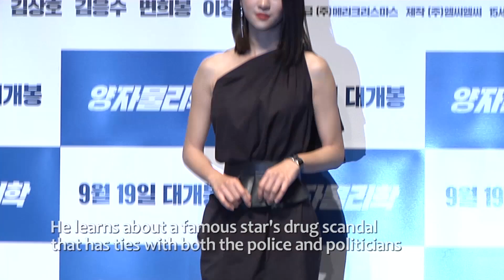[Showbiz Korea] 'By Quantum Physics: A Nightlife Venture(양자물리학)', the New Crime Action Movie !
By Quantum Physics: A Nightlife Venture
We have a new movie that will re-write the history of crime action flicks of this year! Actors 박해수 (Park Hae-soo), 서예지 (Seo Yea-ji), 김상호 (Kim Sang-ho), 김응수 (Kim Eung-Su) and 변희봉 (Byun Hee-Bong) have teamed up for the new movie titled "By Quantum Physics: A Nightlife Venture." We'll take you to the press conference right now~

영화 [양자물리학] 제작발표회
2019년 범죄오락의 새로운 패러다임을 제시할 영화! 박해수 서예지 김상호, 김응수, 변희봉 충무로의 씬스틸러가 한 자리에 모였습니다! 영화 [양자물리학] 의 제작발표회 현장으로 함께 가시죠!